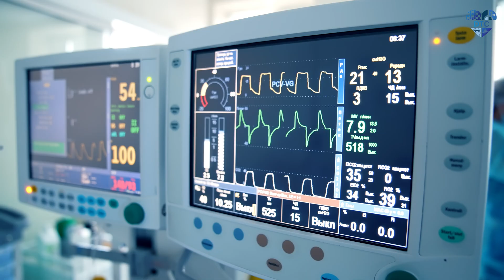DARPA Triage Challenge - What Is Triage?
The DARPA Triage Challenge (DTC) will use a series of challenge events to spur development of novel physiological features for medical triage. The DARPA Triage Challenge aims to drive breakthrough innovations in identification of “signatures” of injury that will help medical responders perform scalable, timely, and accurate triage. Of particular interest are mass casualty incidents (MCIs), in both civilian and military settings, when medical resources are limited relative to the need.